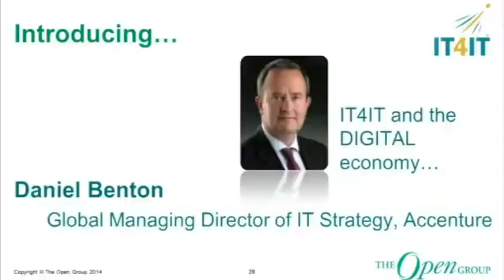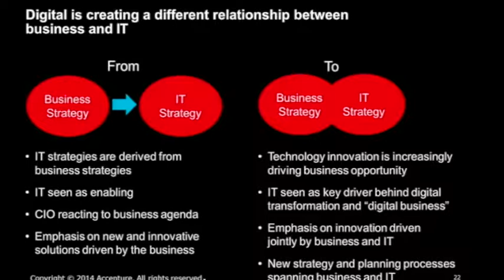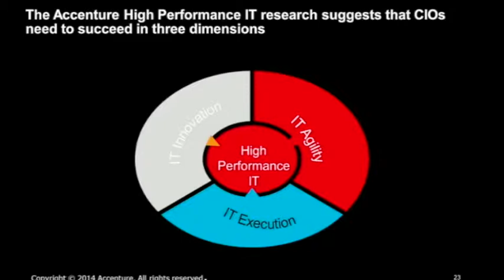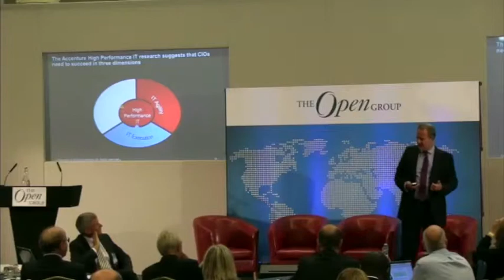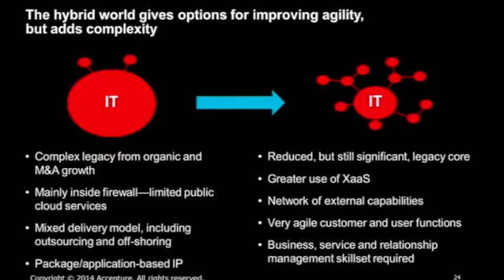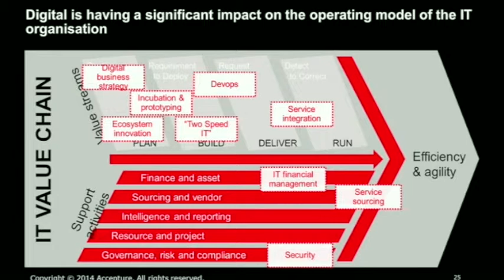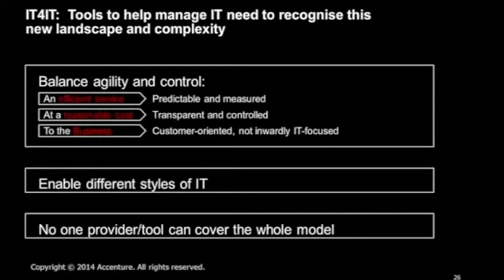IT4IT™ Forum Launch - October 2014, London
Daniel Benton  - IT Service Provider testimonial on the Value of IT4IT